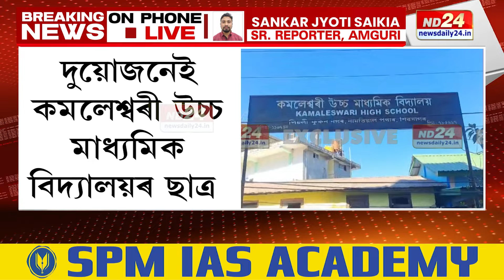Assam News: দ্বিতীয় শ্ৰেণীৰ ছাত্ৰৰ অস্ত্ৰৰ আঘাতত আহত ষষ্ঠ শ্ৰেণীৰ ছাত্ৰ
দ্বিতীয় শ্ৰেণীৰ ছাত্ৰৰ অস্ত্ৰৰ আঘাতত আহত ষষ্ঠ শ্ৰেণীৰ ছাত্ৰ। গুৰুতৰভাৱে আহত ছাত্ৰজনক নাৰ্ছিং হোমত ভৰ্তি। কিয় সংঘটিত হল এই ভয়ংকৰ ঘটনা?